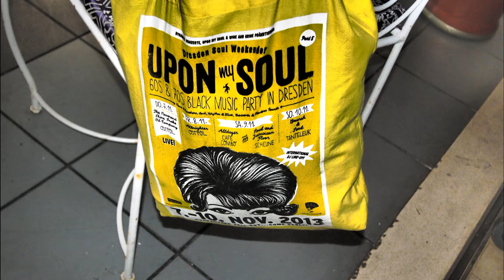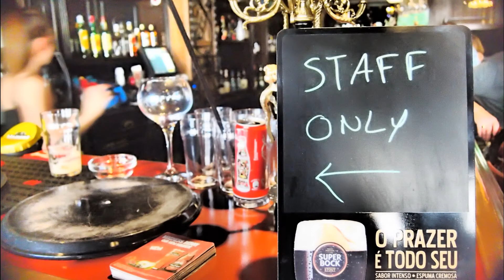TVA TV ALGARVE apresenta "DEEP CLIFFS - SOUL WEEKENDER" P3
TVA TV ALGARVE apresenta "DEEP CLIFFS - SOUL WEEKENDER" P2 no Sangria Lounge Club na Marina de Albufeira.